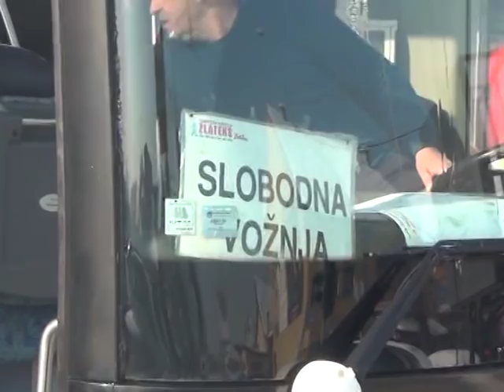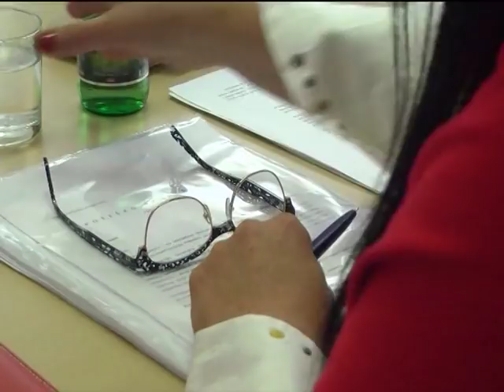Vesti 17 01 2019